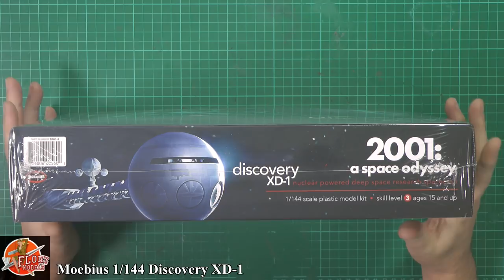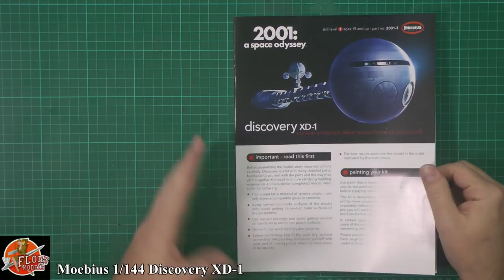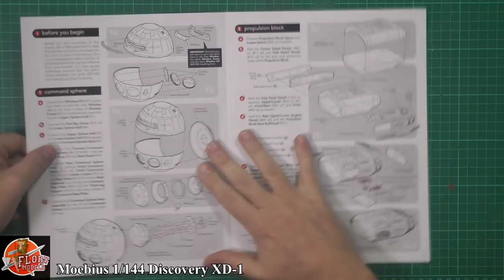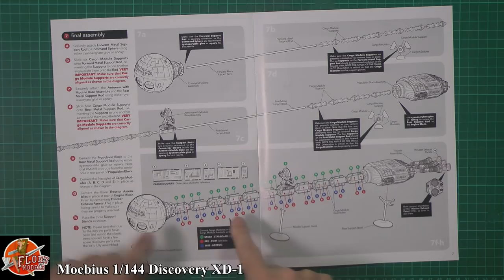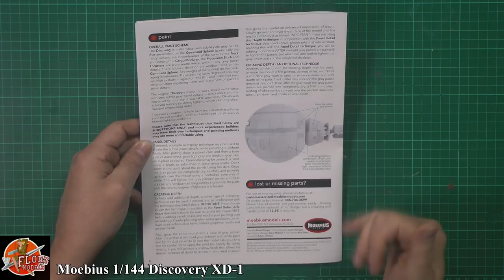Moebius 1/144 Discovery XD1 Review